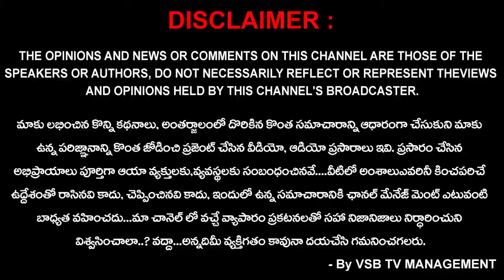మూణ్ణాళ్ళ ముచ్చటగా మిగలనున్న నగర సుందరీకరణ...? | Nirlakshyam || VSB TV